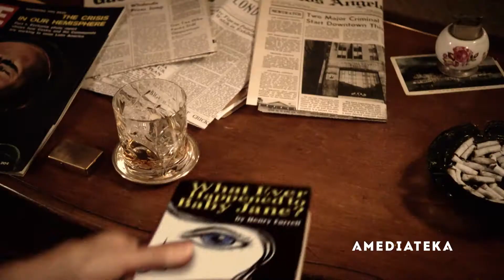Вражда | Feud | Тизер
Красочный проект-антология от создателя «Американской истории ужасов» и «Американской истории преступлений» Райана Мерфи. Основа «Вражды» — детально воссозданные истории знаменитых противостояний. В первом сезоне оскароносные актрисы Сьюзен Сарандон и Джессика Лэнг играют голливудских легенд Бэтти Дэвис и Джоан Кроуфорд. Место действия — съемочная площадка классического триллера «Что случилось с Бэби Джейн?», на которой неприязнь между Дэвис и Кроуфорд достигла высшей точки напряжения. Четыре номинации на «Золотой глобус».